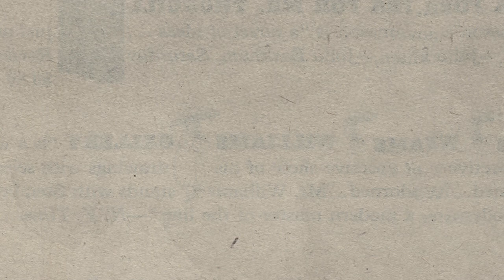!f İstanbul 2016 - Ben Hillary: Eloise’i Çizen Adam / It's Me, Hilary: The Man Who Drew Eloise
Bu son derece samimi kısa belgesel, Eloise kitaplarıyla hatırı sayılır bir üne kavuşmuş olan Hilary Knight’ı konu ediniyor. Hilary Knight’ın sayısız hayranından biri de, Eloise dövmesiyle karşımıza çıkan Lena Dunham. Hilary’nin Lena ile arkadaşlığı, aynı zamanda bir tür yaratıcı ruhsal yoldaşlık gibidir. Ben Hilary: Eloise’ı Çizen Adam Lena ve Hilary’nin eğlenceli ve zihin açıcı sohbetlerinin yanında, aile üyeleriyle, arkadaşlarla ve Hilary Knight’ın eserlerinden ilham alan yazarlarla yapılmış enfes röportajları da içeriyor.
**Iris ile Ben Hilary: Eloise`i Çizen Adam filmleri birlikte gösterilecektir.

This documentary short finds Hilary Knight looking back on his life as an artist and his connection to the immensely popular Eloise books. For sixty years, Eloise has charmed her way into the hearts of young readers, one of them being Lena Dunham, whose Eloise tattoo led to a friendship with Knight, a creative kindred spirit. Whimsical and enlightening, the film features revealing interviews with Lena and Hilary, as well as family members, friends and writers who have been inspired by Knight’s work and childlike personality.
**Iris and It`s Me, Hilary: The Man Who Drew Eloise will be screened together.